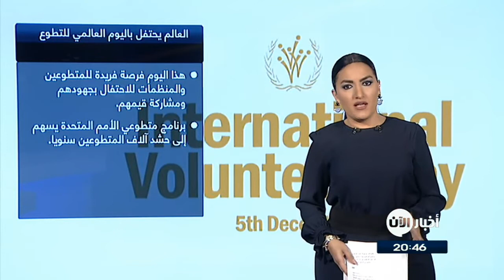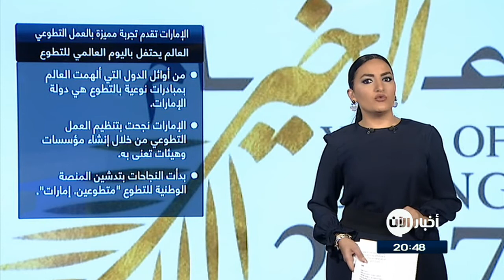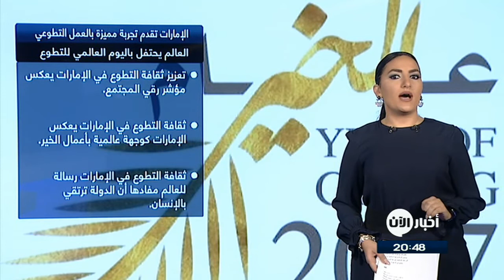أخبار عربية وعالمية - العالم يحتفل باليوم العالمي للتطوع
يحتفل بـ اليوم_الدولي_للمتطوعين، بتكليف من الجمعية العامة للأمم المتحدة، في الخامس من شهر كانون الأول/ديسمبر من كل عام.

 ويُنظر إلى هذا اليوم بوصفه فرصة فريدة للمتطوعين والمنظمات للاحتفال بجهودهم ومشاركة قيمهمة وتعزيز أعمالهم في أوساط منظماتهم والمنظمات غير الحكومية ووكالات منظمة الأمم المتحدة والسلطات الحكومية والقطاع الخاص.

ويسهم برنامج متطوعي الأمم المتحدة - بالإضافة إلى حشد آلاف المتطوعين سنويا - في السلام والتنمية من خلال الدعوة إلى الإعتراف بالمتطوعين والعمل مع الشركاء لدمج الجهود التطوعية في برامج التنمية ويتيح العمل التطوعي لأشد الناس تهميشا في المجتمع فرصةً للمشاركة في عملية صنع القرار.

ومن اوائل الدول التي الهمت العالم بمبادرات نوعية بالتطوع هي دولة  الإمارات فقد قفزت خطوات كبيرة نحو تعزيز ثقافة العمل التطوعي، و من أولى الدول التي نجحت في تنظيم العمل التطوعي من خلال إنشاء مؤسسات وهيئات تعنى به ويظهر ذلك جليلا في البرامج الإنسانية والخيرية التي تنفذ بسرعة فائقة وعلى درجة عالية من الكفاءة في العديد من الدول.

بدأت النجاحات بتدشين المنصة الوطنية للتطوع «متطوعين. إمارات»، من قبل الشيخ محمد بن راشد آل مكتوم، نائب رئيس الدولة رئيس مجلس الوزراء حاكم دبي،والذي سجل نفسه متطوعاً في مجال صناعة الأمل والعمل البيئي،وعكس الموقع الإلكتروني «متطوعين. إمارات» والذي تشرف عليه وزارة تنمية المجتمع، الجهود الكبيرة التي تقوم بها الفعاليات المجتمعية في هذا القطاع، فيما يعتبر الوجهة المثالية التي تجمع كل المهتمين بالتطوع للانضمام إليها وتوحيد الجهود لخدمة المجتمع الإماراتي بشكل منظم وموحد، وتضم المنصة معلومات مهمة عن فرص التطوع الموجودة حالياً، وكيفية الانضمام إلى البرامج، بالإضافة إلى المميزات والخدمات المقدمة، وعرض للنجاحات المتحققة في هذا الشأن، فيما تسعى المنصة كذلك لضمان تحقيق أقصى أثر مجتمعي ووضع بصمة واضحة من خلال توفير الفرص التطوعية في جميع أنحاء الإمارات.

يأتي تعزيز ثقافة التطوع في الإمارات ليعكس مؤشر رقي المجتمع، وتكريس الإمارات وجهة عالمية بأعمال الخير وإرسال رسالة للعالم مفادها أن الدولة ترتقي بالإنسان، وخاصة أن تاريخ الدولة حافل بالعطاء، ما يعكس ثقافة متأصلة في المجتمع الإماراتي، تؤكد أن العطاء هو منهج وأسلوب حياة، كما أن ذلك يجسد رسالة محبة وتسامح وتنمية يرسلها قادة الدولة للعالم.